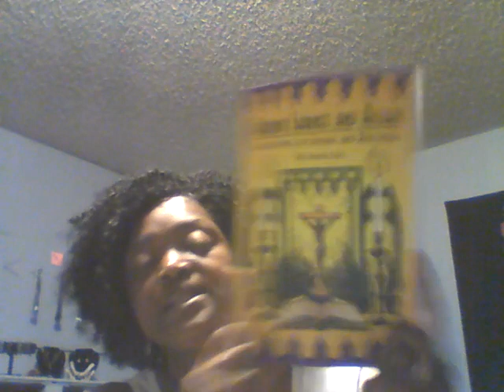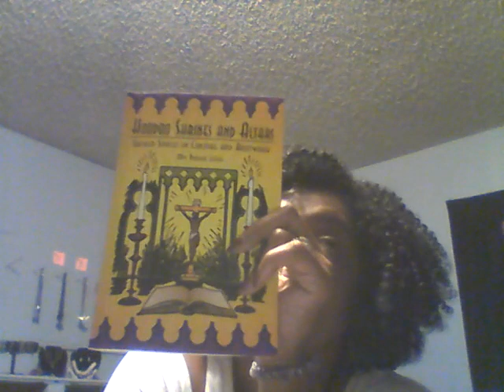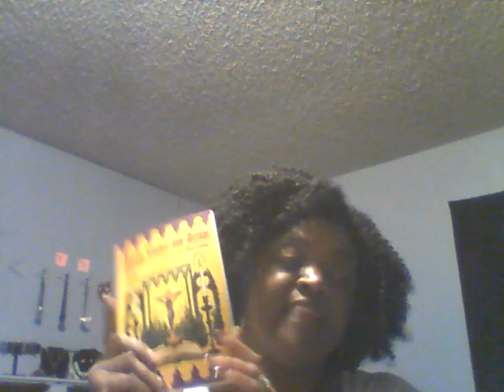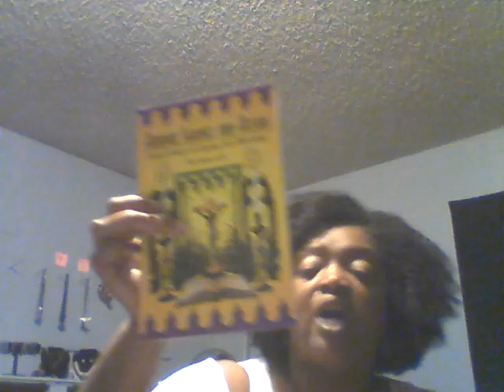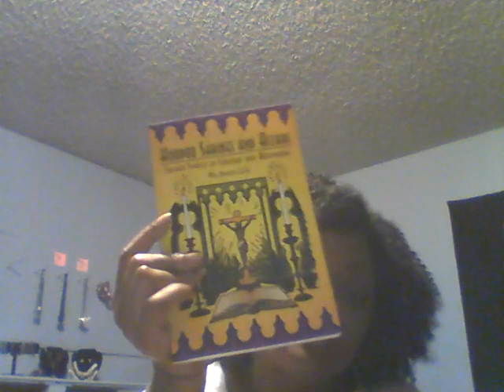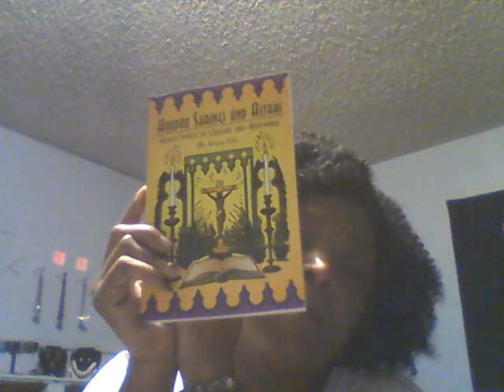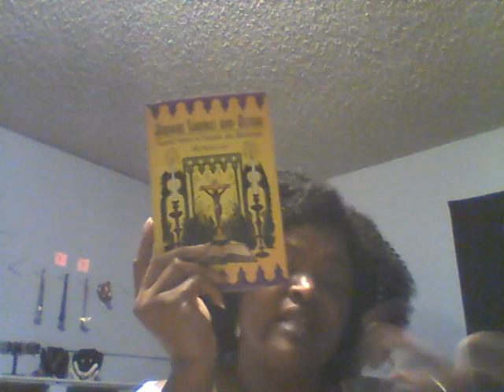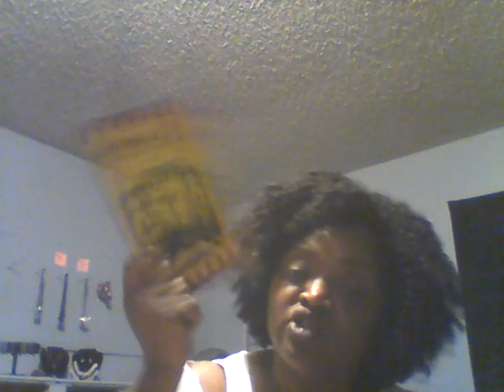Hoodoo Shrines and Altars by Miss Phoenix Lefae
Hoodoo Shrines and Altars is a book firmly rooted in tradition. It tells the history of ancestors altars, saint shrines, working altars, and altars hidden in plain sight.